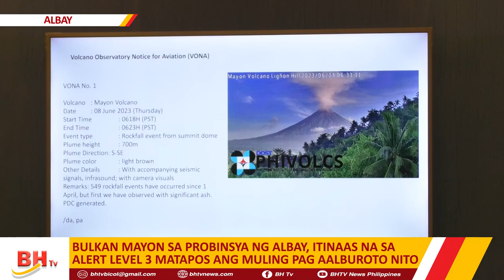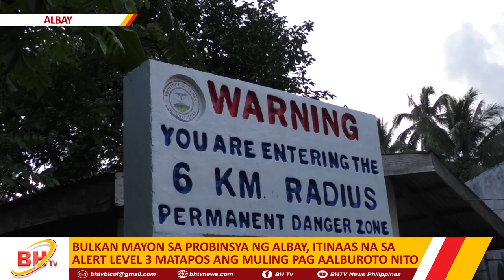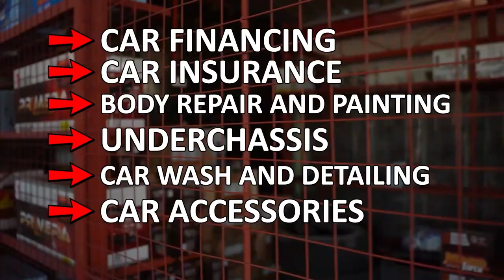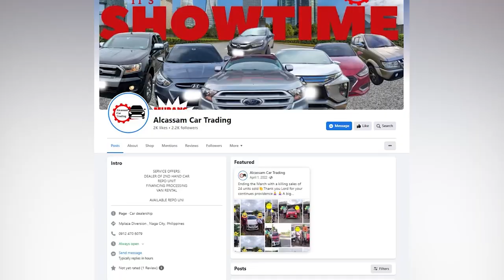BULKAN MAYON SA PROBINSYA NG ALBAY, ITINAAS NA SA ALERT LEVEL 3 MATAPOS ANG MULING PAG-AALBUROTO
BULKAN MAYON SA PROBINSYA NG ALBAY, ITINAAS NA SA ALERT LEVEL 3 MATAPOS ANG MULING PAG-AALBUROTO NITO